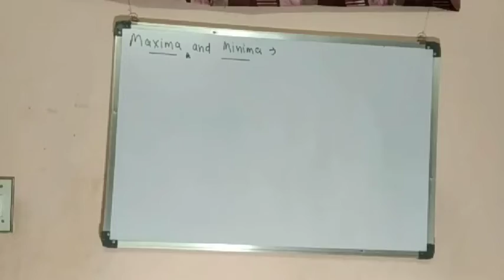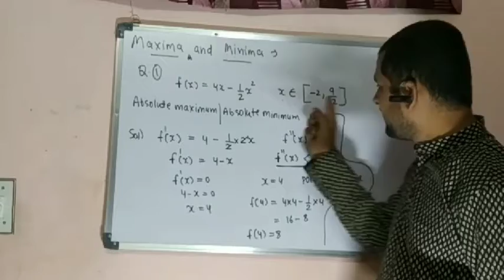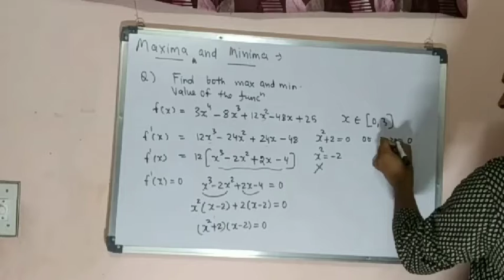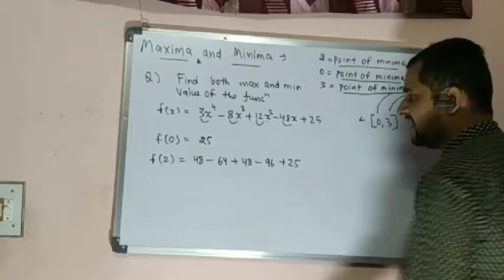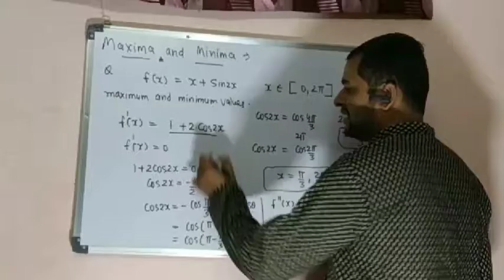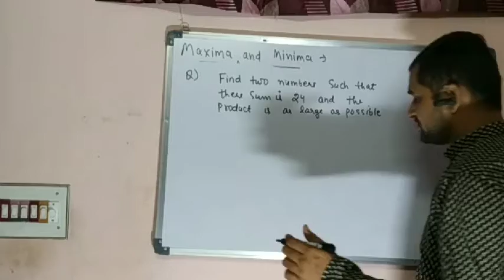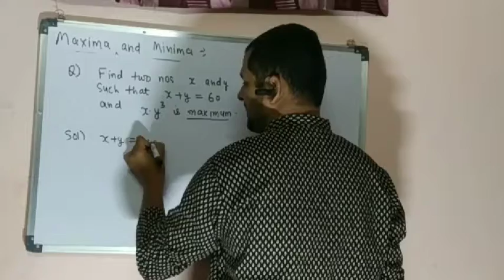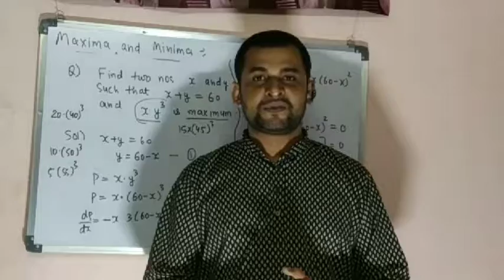Application of derivatives class 12 th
By Gaurav jha